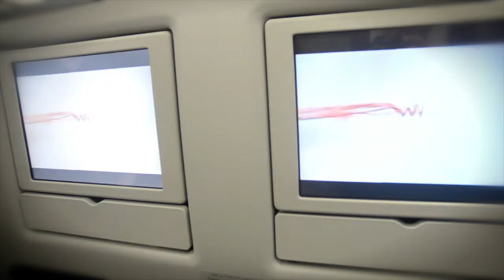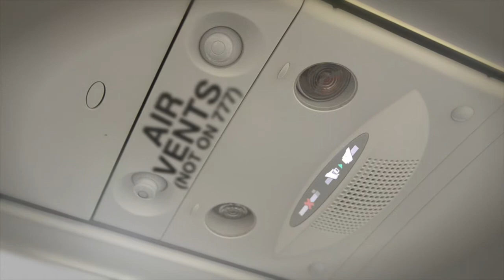Qatar Airways Airbus A330 Business Class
Qatar Airways' A330-200 and A330-300 indulge business class passengers with a slice of opulence. Although the seats and space fall short of Qatar's incredibly comfortable Boeing 777 business class cabin, the Airbus will nonetheless provide a memorable travel experience.

CLARIFICATION: An eagle-eyed viewer (thank you) noticed an error. I said the A330 had air vents, but the Boeing 777 does not. Well, the 777-300 *does* have air vents. So, please disregard the title in this one! Also, the seat pitch is 60", not 50" Thanks.